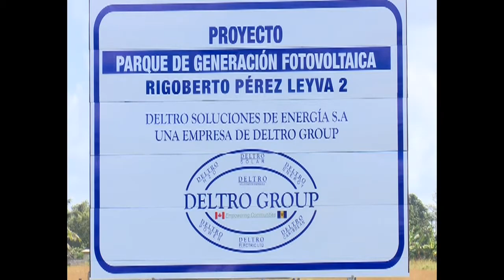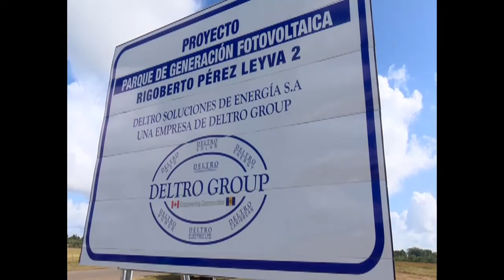Inicia en Cienfuegos construcción del primer parque solar fotovoltaico con acumulación de energía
La construcción del primero de 19 parques solares fotovoltaicos en que invertirá Delta Group, de la Compañía canadiense Soluciones de Energía SA, quedó iniciada simbólicamente en Cienfuegos.  La instalación se ubica en tierras del municipio de Abreus y marcará un hito al ser el primero con sistema de  acumulación de energía en Cuba.